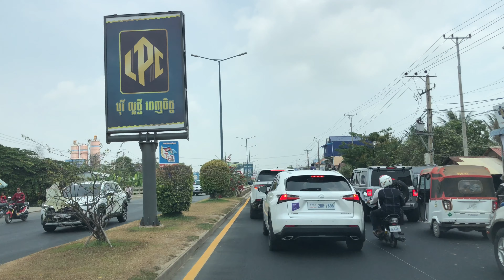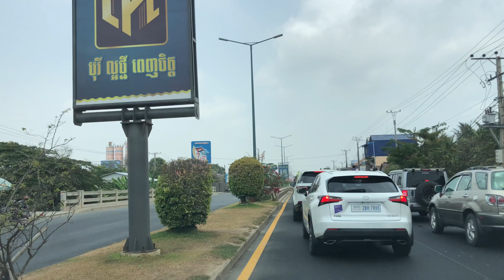Phnom Penh Northern City Views